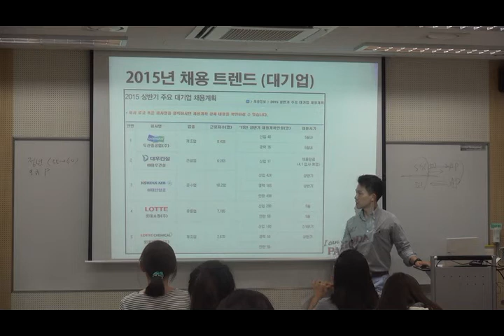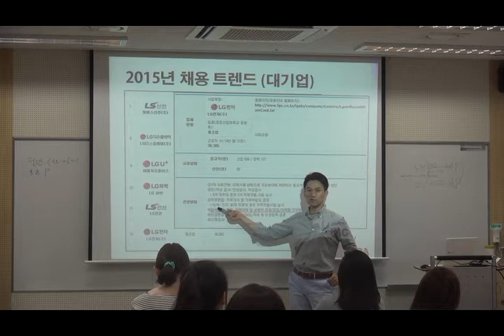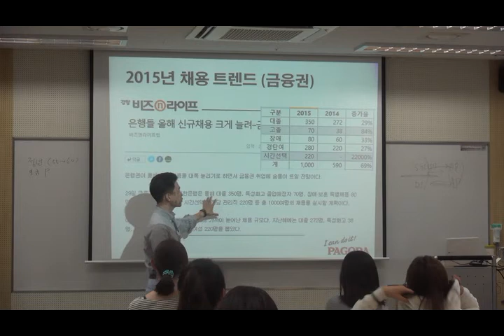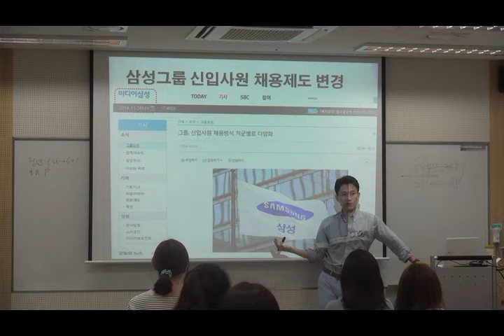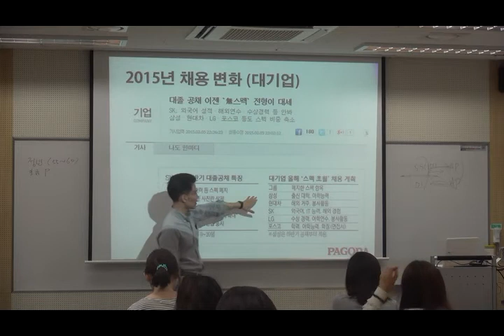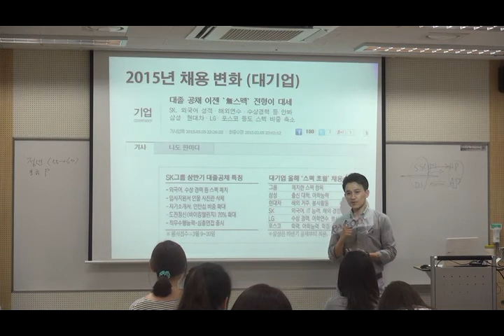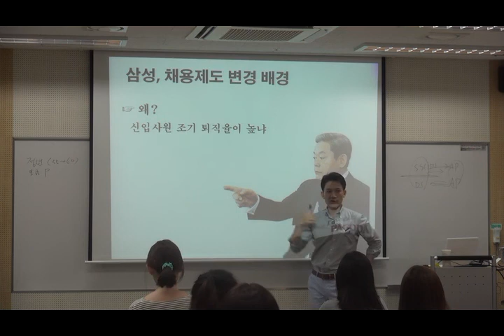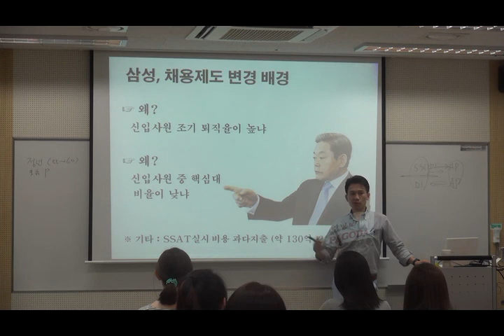[파고다취업] 15년 하반기 취업 트렌드 2편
- 前 삼성 인사담당자가 말하는 15년 하반기 취업 트렌드!!
- 직무를 알지 못하면 취업이 어렵다~